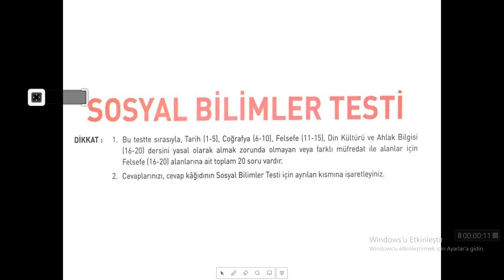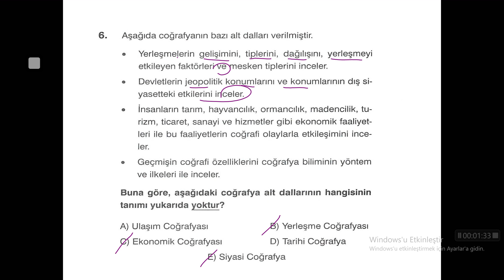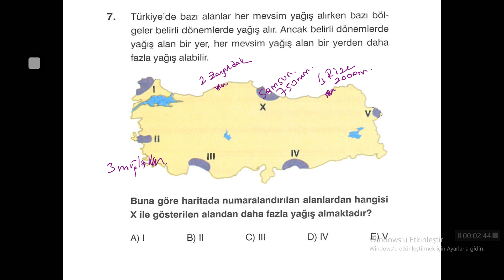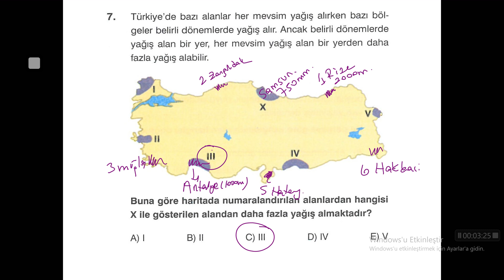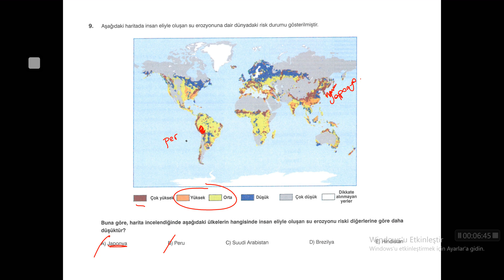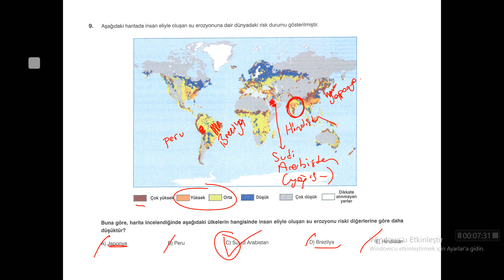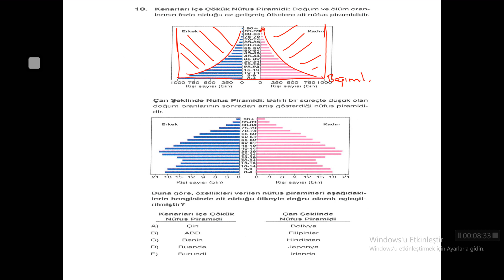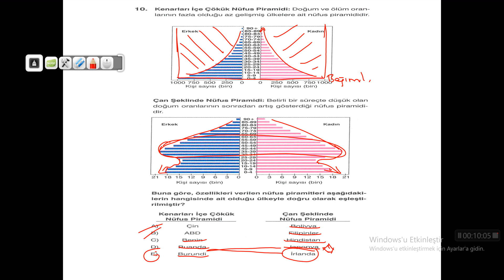ONLINE DENEME SINAVI TYT 1- COĞRAFYA ÇÖZÜMLERİ